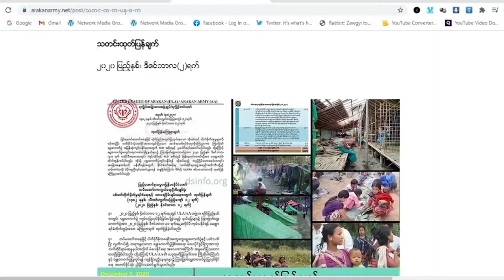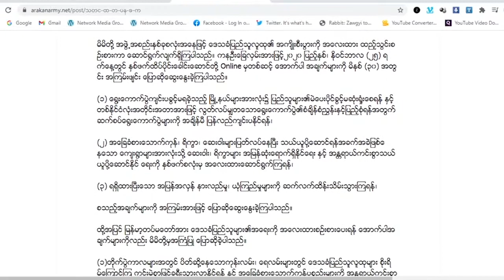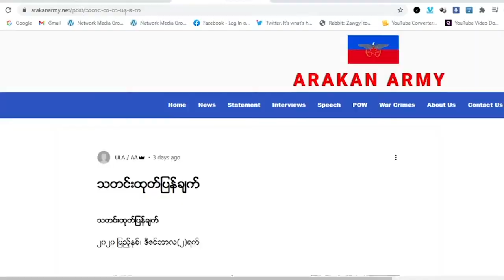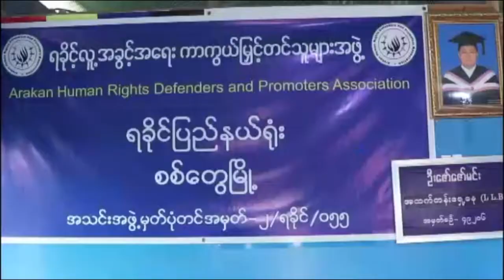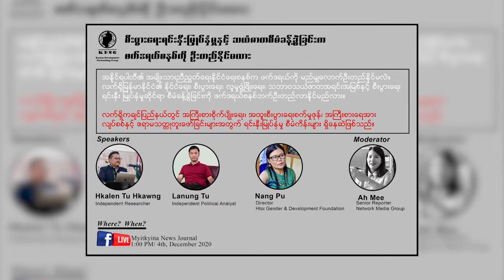တိုင်းရင်းသားဘာသာ သတင်းအစီအစဉ် ၇ - ၁၂ - ၂၀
မြန်မာ့တပ်မတော်နဲ့ အွန်လိုင်းမှာ ဆွေးနွေးအပြီး မြောက်ပိုင်းမဟာမိတ်တွေနဲ့ ဆွေးနွေးပွဲတွေ ပြန်လည်စ တင်နိုင်မယ်လို့ ယုံကြည်ကြောင်း ရက္ခိုင့်တပ်တော် AA က ထုြတ်ပန်ပြောဆိုလိုက်ပါတယ်။

ရခိုင်ပြည်နယ်မှာ အကြမ်းဖက်မှုတိုက်ဖျက်ရေးဥပဒေပုဒ်မနဲ့ တရားစွဲခံထားရသူ ၂၆ဝ ကျော်ရှိတယ်လို့ ဥပဒေ အထောက်အကူပြုအဖွဲ့တစ်ဖွဲ့က ပြောပါတယ်။

ကချင်ပြည်နယ် တဘတ်ယန်ကျေးရွာက နေရပ်ပြန်မယ့်စစ်ဘေးရှောင်တွေ နေရပ်ပြန်မယ့်အရေးမှာ ဘာ တွေတောင်းဆိုနေကြပါသလဲဆိုတာ သတင်းတွေထဲမှာ သိမြင်ကြရမှာပါ။

ျမန္မာ့တပ္မေတာ္နဲ႔ အြန္လိုင္းမွာ ေဆြးေႏြးအၿပီး ေျမာက္ပိုင္းမဟာမိတ္ေတြနဲ႔ ေဆြးေႏြးပြဲေတြ ျပန္လည္စ တင္ႏိုင္မယ္လို႔ ယုံၾကည္ေၾကာင္း ရကၡိဳင့္တပ္ေတာ္ AA က ထုတျ္ပန္ေျပာဆိုလုိက္ပါတယ္။

ရခိုင္ျပည္နယ္မွာ အၾကမ္းဖက္မႈတိုက္ဖ်က္ေရးဥပေဒပုဒ္မနဲ႔ တရားစြဲခံထားရသူ ၂၆ဝ ေက်ာ္ရွိတယ္လို႔ ဥပ ေဒအေထာက္အကူျပဳအဖြဲ႔တစ္ဖြဲ႕က ေျပာပါတယ္။

ကခ်င္ျပည္နယ္ တဘတ္ယန္ေက်းရြာက ေနရပ္ျပန္မယ့္စစ္ေဘးေရွာင္ေတြ ေနရပ္ျပန္မယ့္အေရးမွာ ဘာ ေတြေတာင္းဆိုေနၾကပါသလဲဆိုတာ သတင္းေတြထဲမွာ သိျမင္ၾကရမွာပါ။